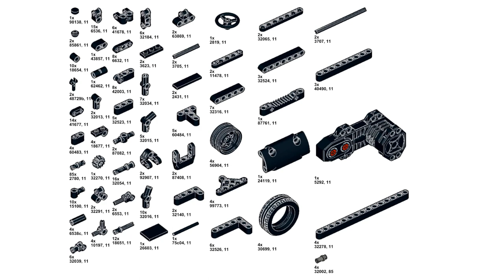Lego WRX - get free building instruction